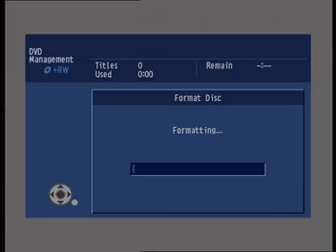Friday 18th March Trials